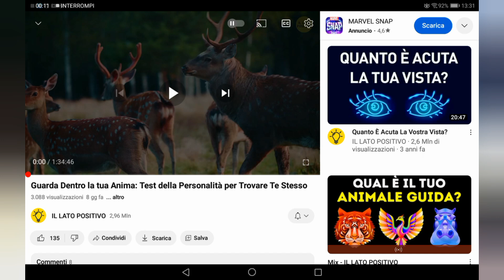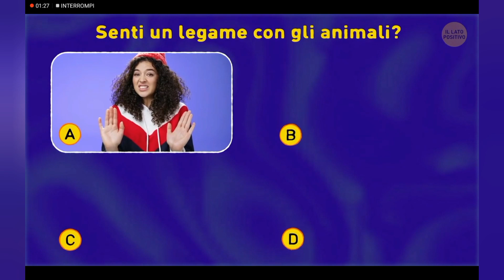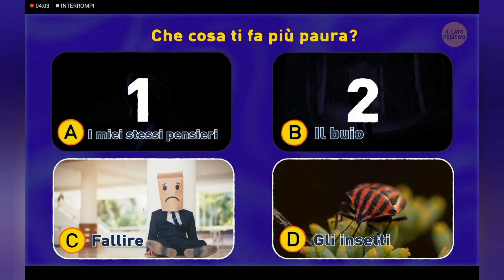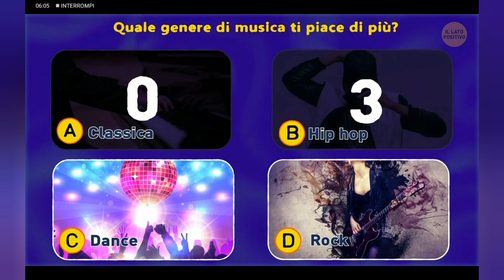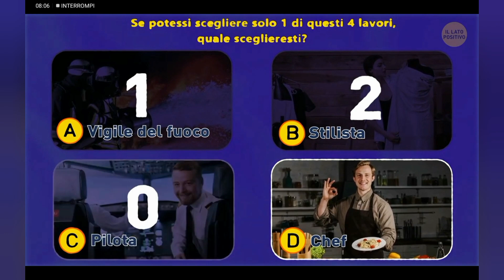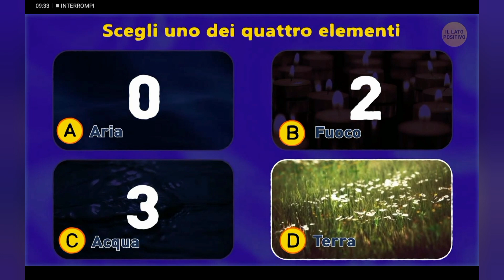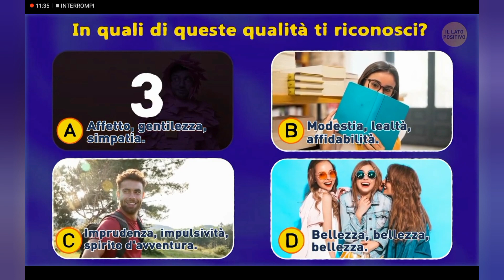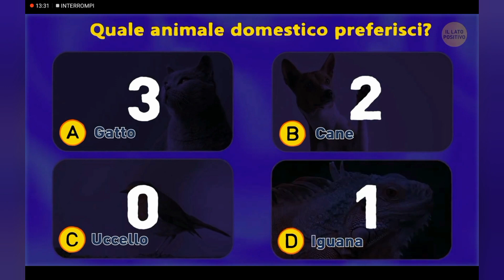ecco un quiz per conoscere il tuo animale guida 🐵🦁🦍🐺🦊